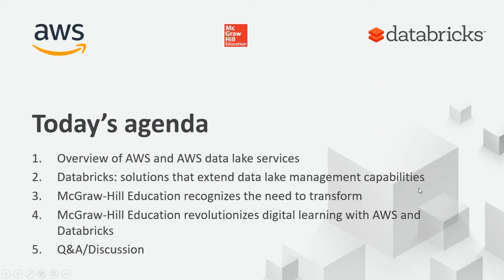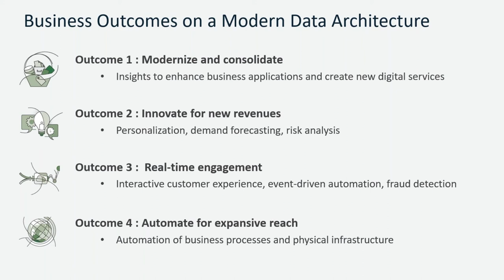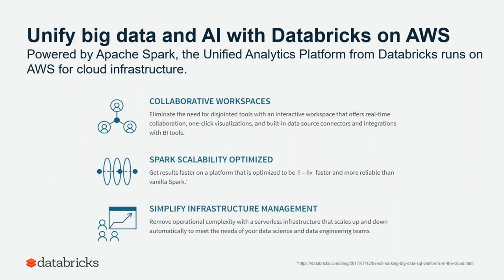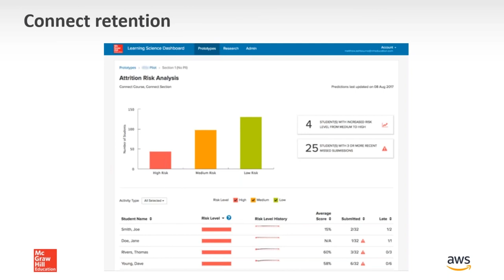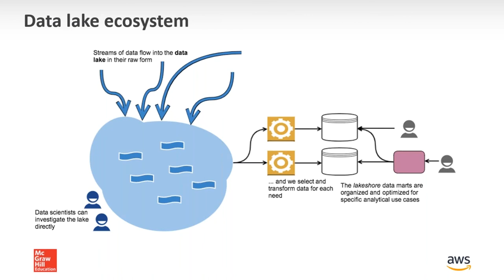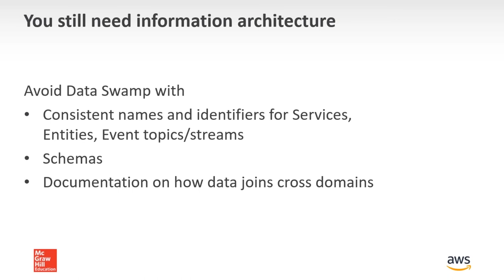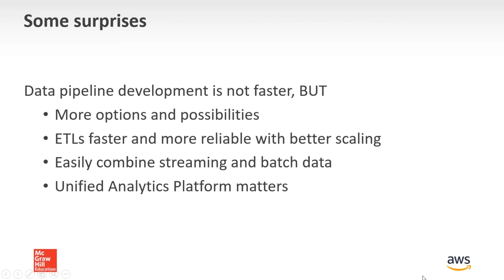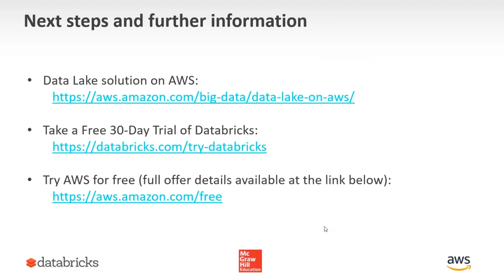McGraw-Hill Optimizes Analytics Workloads with Databricks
Using Databricks, McGraw-Hill securely transformed itself from a collection of data silos with limited access to data and minimal collaboration to an organization with democratized access to data and machine learning. This ultimately enables its data teams to rapidly identify usage patterns predicting student performance, so they can make timely enhancements to the software that proactively guide at-risk students through the course material.

Join our webinar to learn:

- How a cloud-based unified analytics platform can help your company perform analytics faster, at lower cost.
- How to mitigate challenges presented by data silos so data science teams can collaborate effectively.
- How to implement data analytics infrastructure to put models into production quickly